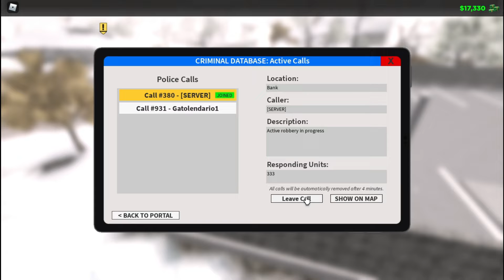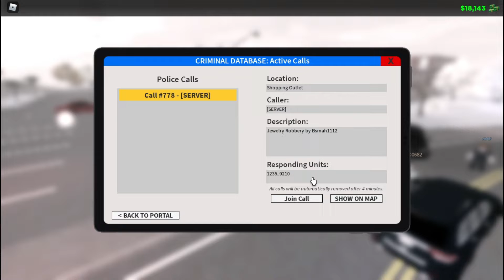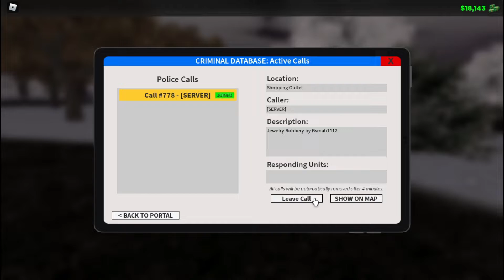virei sheriff da cidade e ajudei as policia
Roblox nome do jogo [❄ Emergency Response: Liberty County]